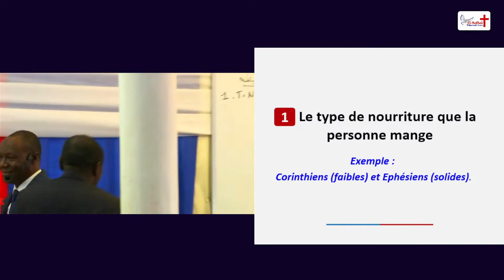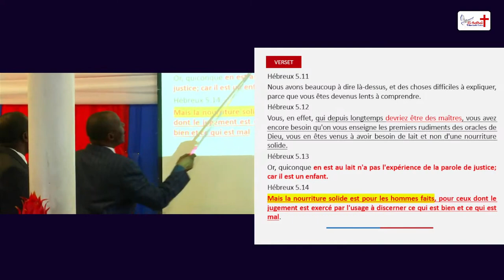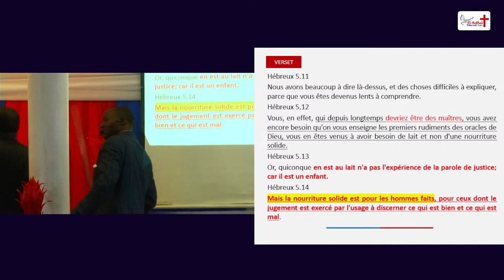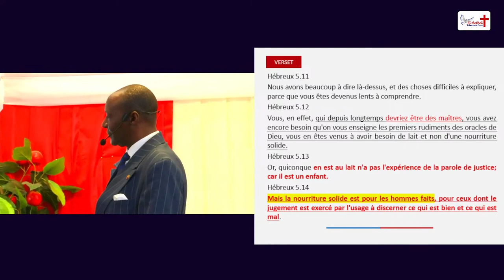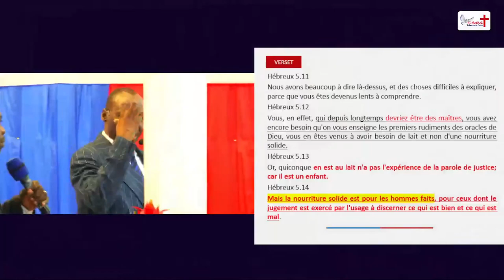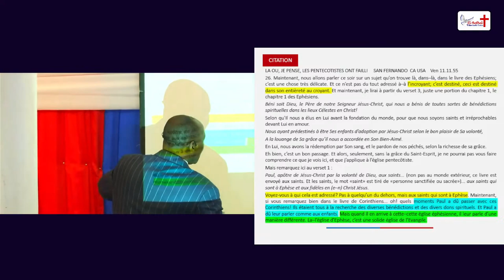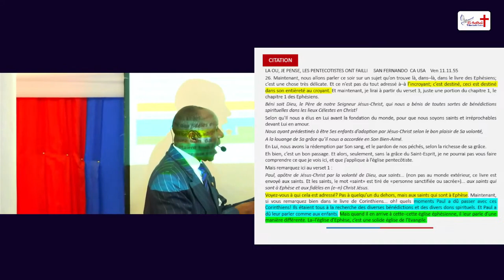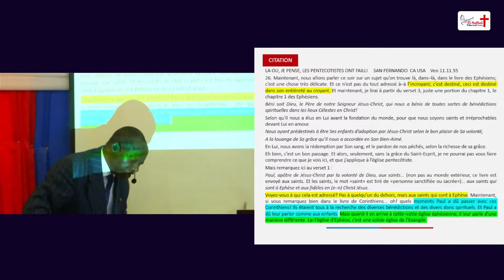Adoption condition 1 : le type de nouriture que la personne mange